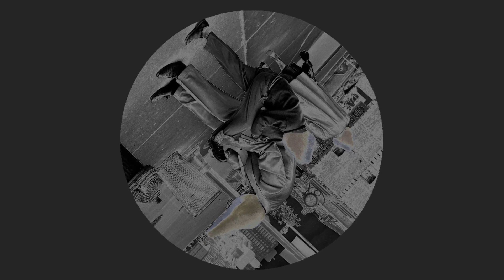Tomi&Kesh & Alessandro Diruggiero - Flashback [La Pera Records]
FLASHBACK
Alessandro Diruggiero, Tomi&Kes